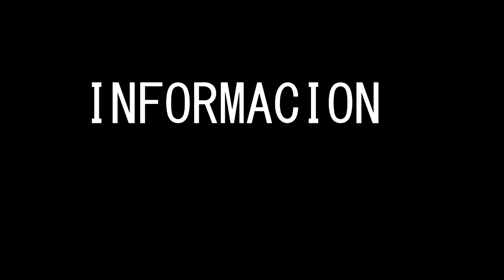VEHICULOS FILTRADOS - LO QUE SE VIENE [SUPER SPORT SERIES] [GTA V ONLINE ]- TUTORIALES.UY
▬▬▬▬▬▬▬▬▬▬▬◥ஜ۩۞۩ஜ◣▬▬▬▬▬▬▬▬▬▬▬▬
▓▓▓▒▒▒░░░░ CLICK EN "MOSTRAR MÁS" ░░░░▒▒▒▓▓▓
▬▬▬▬▬▬▬▬▬▬▬◥ஜ۩۞۩ஜ◣▬▬▬▬▬▬▬▬▬▬▬▬

AUTOS NUEVOS DE GTA V
NUEVO DLC